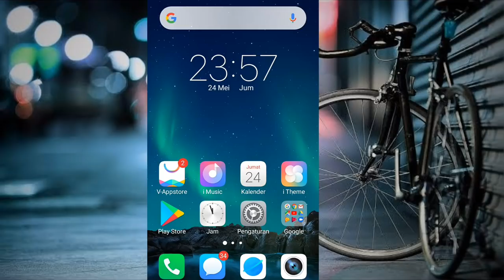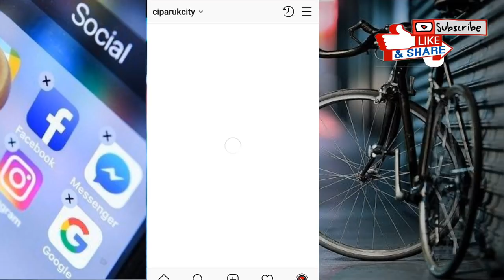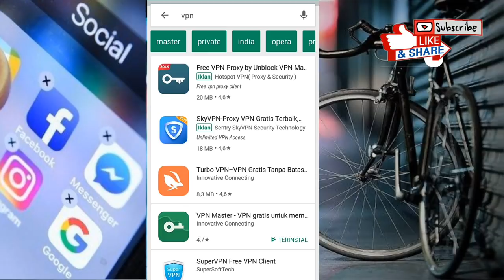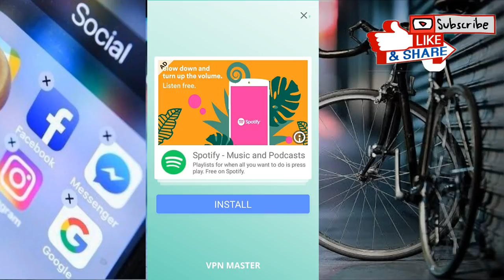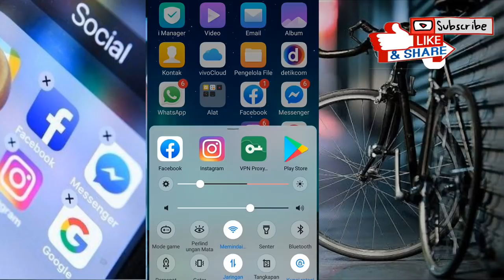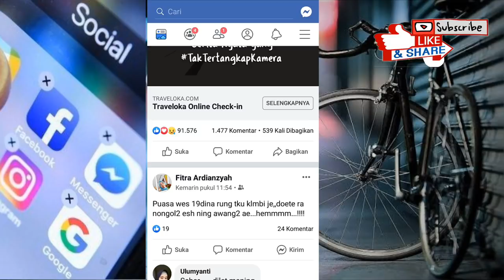FB,WA,IG EROR? PAKAI CARA INI DIJAMIN AMAN DAN NORMAL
Whatsapp, facebook, instragram dll
Karna alasan nya kemungkinan semuanya juga bakal tau

Tapi jangan kwatir karna video diatas akan saya share
fa ebook error, wa error, ig error,
begini cara
MENGATASI FB,WA,IG ERROR?? PAKAI CARA INI DIJAMIN AMAN DAN NORMAL.